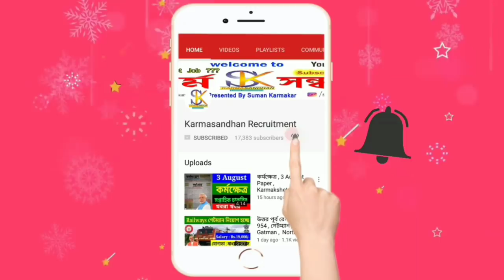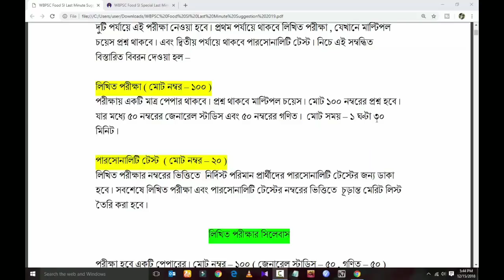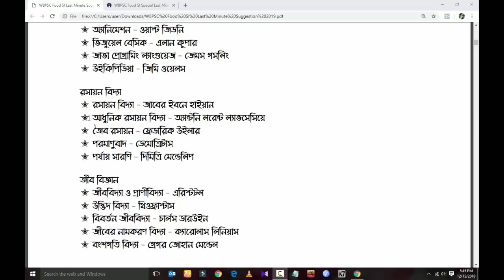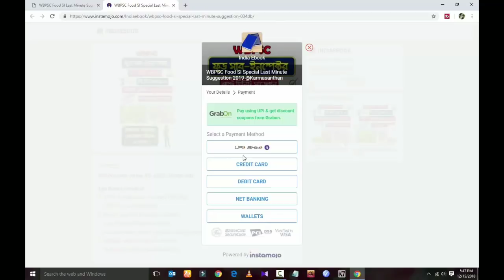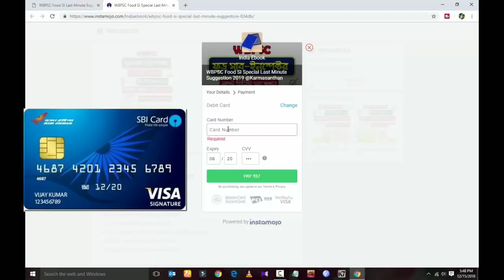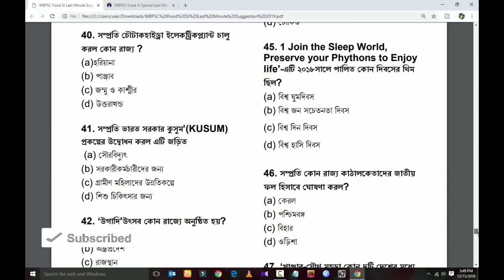পরীক্ষার লাস্ট প্রস্তুতি, psc food sub inspector, pdf , karmasangsthan, psc food sub inspector book